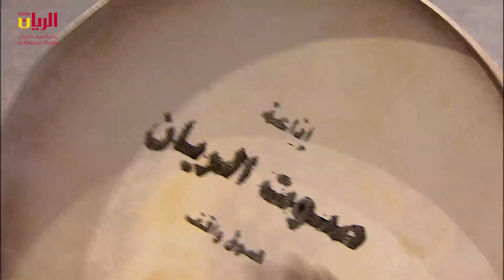خالد عبدالرحمن - زين الذي منك ذكرتيني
إذاعة صوت الريان من قطر - Sout Al Rayyan Radio Station.
Qatar, Doha - Souq Wagif